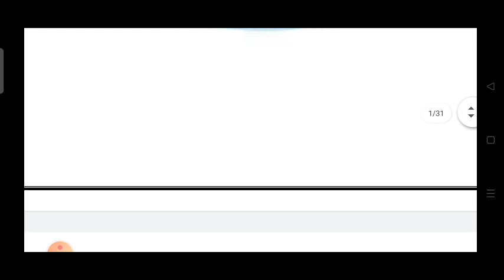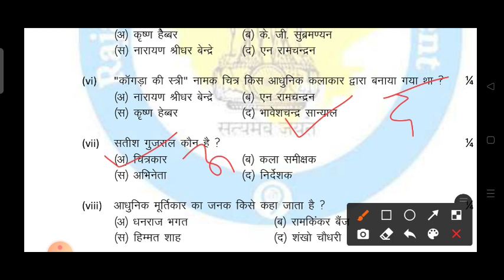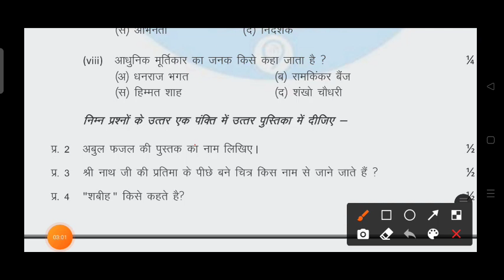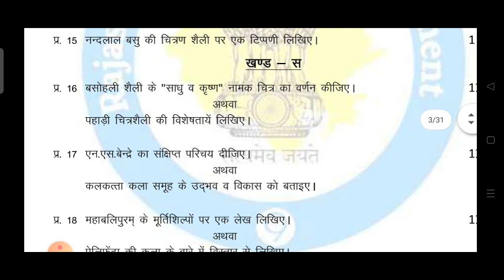Rbse Paper 2022 Drawing Class 12 ।।RBSE Drawing(चित्रकला) Paper 2022 12th Class Annual Exam 2022